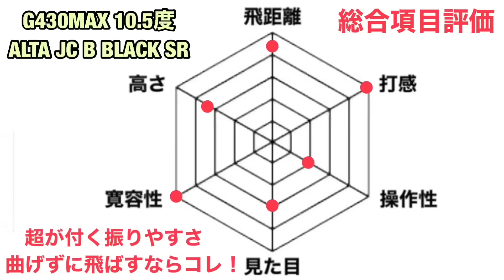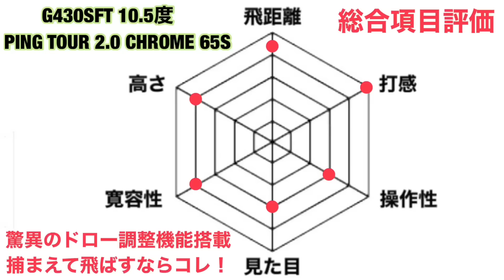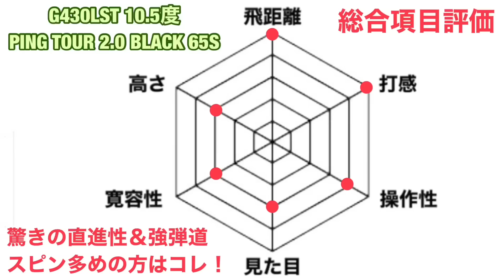【新女子登場💖】G430ってもしや大谷翔平選手級⁉︎🫅【GCクワッド初導入㊗️】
『ゆけゆけG430キャラバン隊』

シャーク高山YouTubeチャンネル（3チャンネル）

ダワ筋スティック予約受付専用URL
（楽天からご購入の場合）

Lynx  Golfホームページ（ダワ筋スティック共同開発）

ブレードアイアンの常識を変えたPING社i525とi59を比較試打🏌️‍♂️次世代の球が打てます🙊

【至極のアイアン降臨🧝‍♀️】本日発売‼️PINGの新作アイアンi525を試打しました⛳️これはもう…🙊

【本日発売‼️】PING新作アイアンi59を全番手打ってみました！！この感触はもうやめられない👽

PINGジャパン本社特別潜入！！パート１　ババ・ワトソンのドライバー構えたらこんな感じでした。他契約プロのドライバーも…

PINGジャパン本社特別潜入！！パート２

PINGジャパン本社特別潜入！！パート３

PINGジャパン本社特別潜入！！パート４

PINGジャパン本社特別潜入！！ファイナル
クラブ製造工場を見学させていただきました！！

ダワ筋着用ゴルフウェア🍀BLOOD SHIFT🍀はこちら💁‍♂️
（ダワ筋チャンネルを見た！でダワ筋アイテム以外の全アイテム初回オーダー20%オフ👍）

2003年　日本プロゴルフ協会最終プロテストを6位で合格（4日間トータル12アンダー）
2006年　ドラコン競技に初参戦
2006年　LDJ主催全日本ドラコン選手権　優勝（398ヤード）
2011年　ゴルフダイジェスト主催全日本ドラコン選手権　優勝（348ヤード）
2015年　LDJ主催全日本ドラコン選手権　優勝（370ヤード）
2016年　LDJ主催全日本ドラコン選手権　優勝（377ヤード）
2017年　LDJ認定日本記録を樹立（420ヤード）
2018年　LDJ主催全日本ドラコン選手権　優勝（373ヤード）

ドライバーの飛距離：400ヤード
ベストスコア：64
趣味：トレーニング、ストレッチ
拠点：泉ビレジゴルフガーデン（宮城県仙台市）
⛳和田正義のダワ筋チャンネル紹介
このチャンネルでは、決して大柄ではない僕が（175センチ、75キロ）ここまで飛ばせるようになったノウハウや、ジュニア時代から
積み重ねてきた経験を惜しみなくお伝えし、初心者の方から上級者の方まで、楽しみながらスキルアップしていただくチャンネルになっております^ ^

我慢出来なくなって、たま〜にふざけたりしますが、どうかご了承くださいませ笑

飛距離にお悩みの方や、美しいスイングを目指しいる方、カッコいい体になりたい方、ただただ笑いたい方は、ダワ筋チャンネルにお集まり下さい（╹◡╹）

過去には、あの松山英樹プロや宮里優作プロにもご出演いただいております。
タメになった、面白かったと思う動画には「いいね」ボタンもお願い致します^_^
⛳撮影場所：泉ビレジゴルフガーデン

⛳SNSでもゴルフに関する情報発信してます！

⛳️サポート頂いているスポンサー様です！